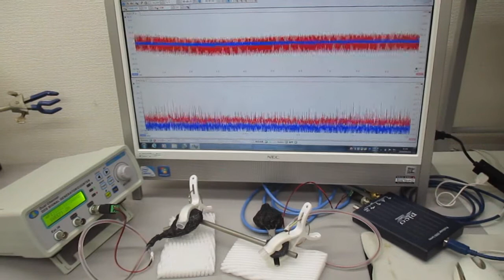超音波の非線形現象をコントロールする技術 ultrasonic-labo